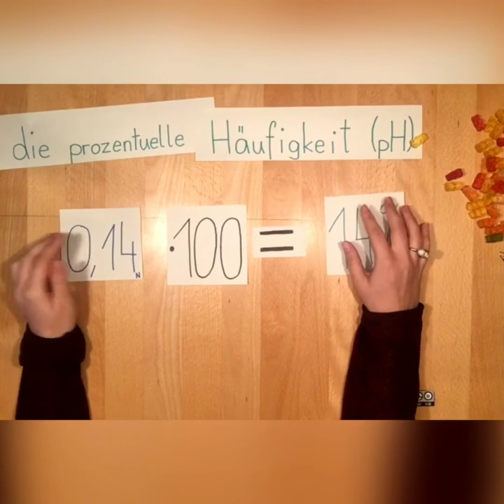Häufigkeiten BASIC 1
Häufigkeiten